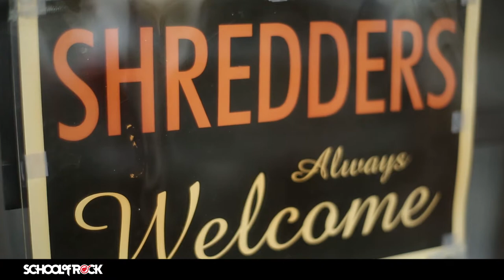Rock 101 Performance Video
Rock 101 is one of School of Rock’s major programs for kids and beginners. The patented School of Rock Method combines our core philosophy of performance-based music education with a unique curriculum designed for kids with no previous musical experience. Students have one weekly group rehearsal where they learn classic rock songs that have been simplified specifically for beginner musicians. These rehearsals get young musicians to learn the fundamentals of their instrument while playing with a band in a positive and fun atmosphere. Students also have a weekly private music lesson with an instructor who will help them rehearse performance songs while teaching them foundational music skills and concepts.